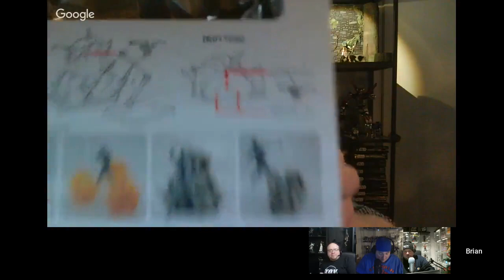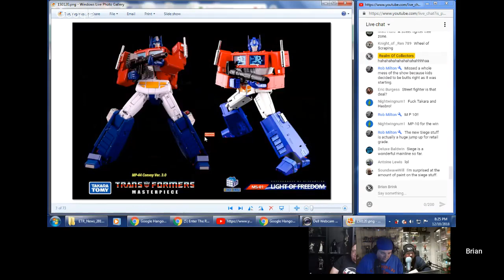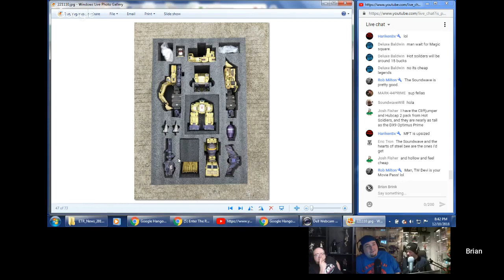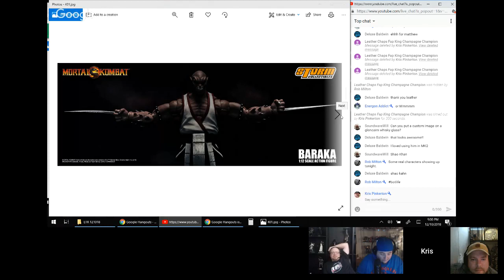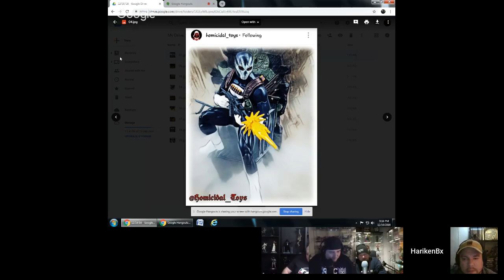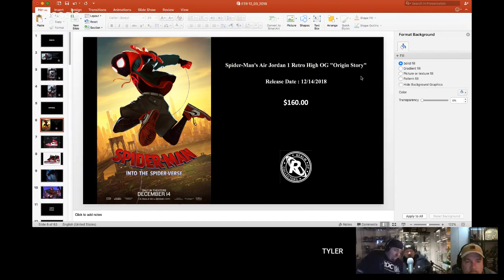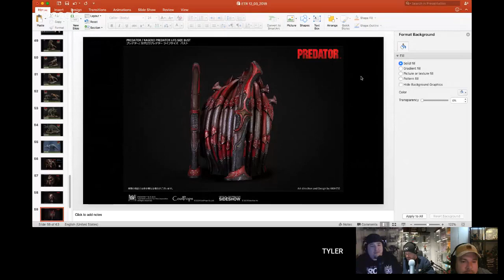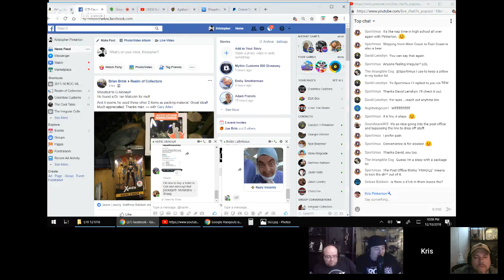Enter The Realm - EP. 176 - "LOL I Still Won't Do Business With Them"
agabyss.com is the official online partner of the Realm of Collectors. Visit agabyss.com today for all your Masterpiece and third party needs! Same as cash rewards system! Make a purchase, earn points to use towards you next purchase!

The Realm Of Collectors Podcast..
Join the R.O.C fam as they discuss toy collecting and all things geeky.

Join the Realm Of Collectors facebook group.